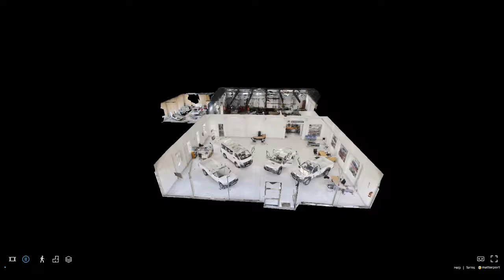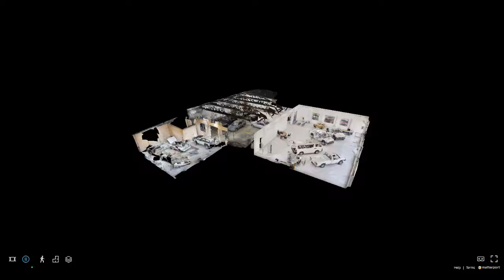Rift Motors, Nakuru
4scenic - Creating 3D videos for your online marketing